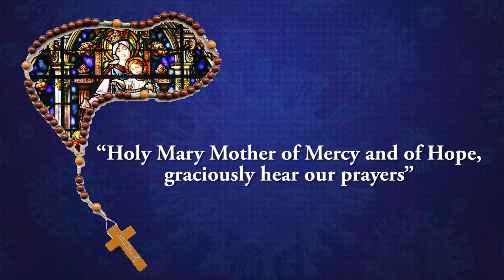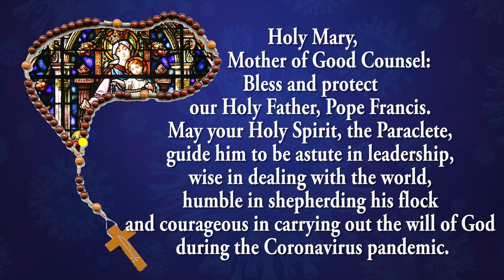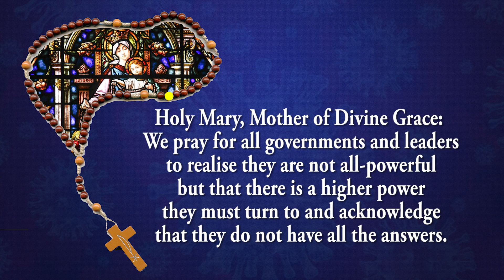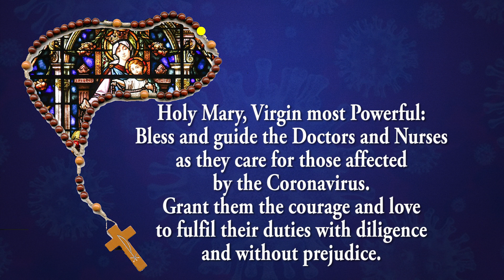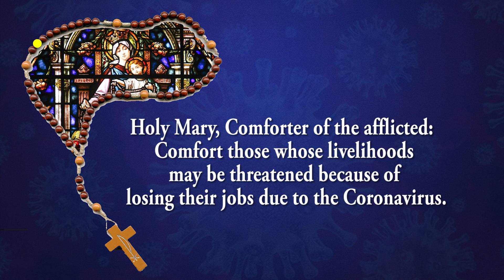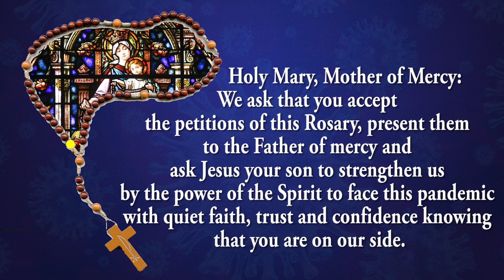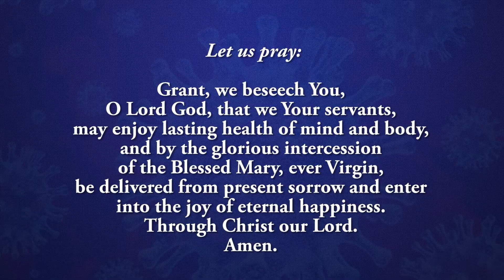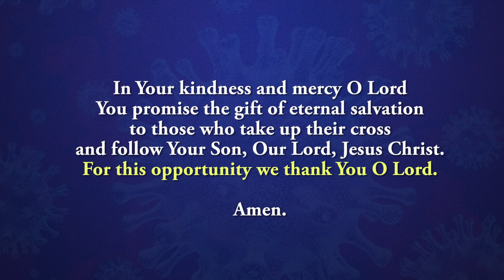🙏Coronavirus Prayer Rosary 📿Friday - 9 June 2023 🙏 Sorrowful Mystery